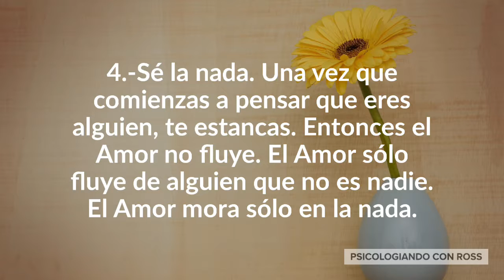¡Alcanzando el amor, según Osho!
Te dejamos este video para que puedas reflexionar en los 4 pasos que Osho propone para alcanzar el amor.